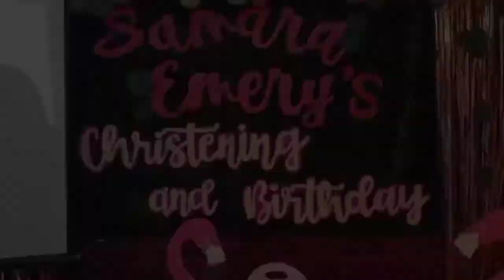It's my birthday and dedication day 😊 subscribe to my channel po 😊❤